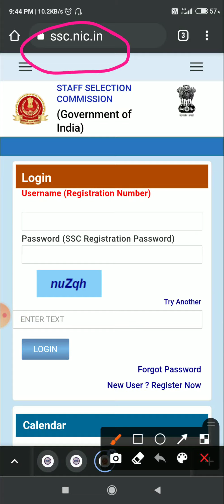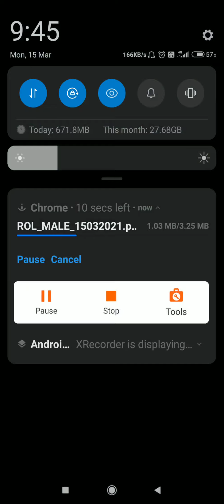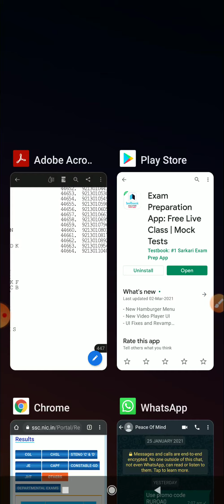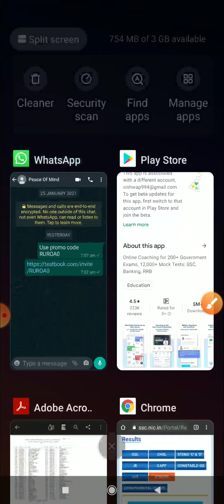SSC Delhi Police Constable Result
Check Now. SSC Delhi Constable Result. Here is the list of candidates selected for Physical Test and Measurement Test.

Join Testbook for FREE

Download Testbook app (Click Below Link)

Constable (Executive) Male and Female in Delhi Police Examination, 2020– Declaration of result of Computer Based Examination for short-listing of candidates to appear in Physical Endurance and Measurement Test (PE&MT)-reg.  The Staff Selection Commission conducted Computer Based Examination for recruitment of Constable (Executive) Male and Female in Delhi Police Examination-2020 from 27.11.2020 to 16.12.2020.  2.      Marks scored by the candidates have been normalized as per the provisions mentioned in Para-11.2 of the Notice of Examination. Such normalized marks have been used for processing the result.  3.       As per the provisions of the Notice of Examination, minimum qualifying marks in Computer Based Examination (without adding NCC bonus marks) have been fixed as 35%  for UR, 30% for SC/ST/OBC/EWS and 25% for Ex-Servicemen (ESM) category candidates. 4. As per Para-7.7 of the Notice of Examination, following incentive/ bonus marks have been provisionally given to those candidates (except ESM candidates) who have claimed in their online application forms that they possess NCC Certificates:

8.     Shortlisted candidates will be called for PE&MT which will be conducted by the Delhi Police. The schedule of PE&MT will be communicated by Delhi Police in due course. Candidates are advised to follow the website of Delhi Police (i.e. regarding issue of Admission Certificates for the PE&MT.   9.    Representations received from the candidates with regard to the answer keys have been carefully examined and the Answer Keys have been modified wherever necessary. The Final Answer Keys have been used for evaluation. Final Answer Keys will be uploaded on the website of the Commission from 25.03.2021 to 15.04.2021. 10.     Marks of the qualified/ non-qualified candidates will be made available on the website of the Commission. This facility will be available from 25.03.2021 to 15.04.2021. Candidates may check their individual marks by using their Registration No. and registered password and click on Result/ Marks tab on the candidate dashboard.